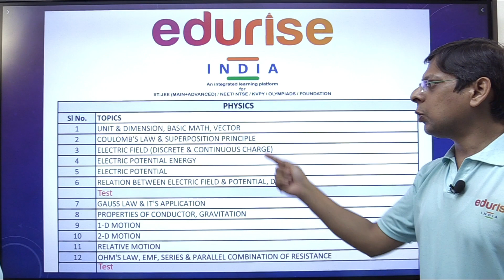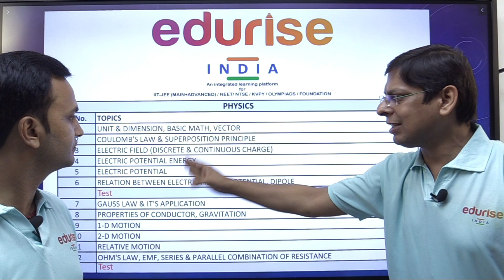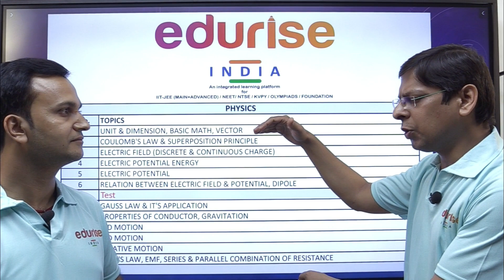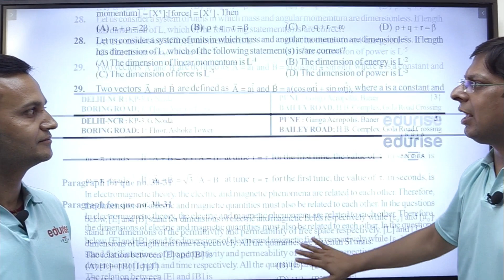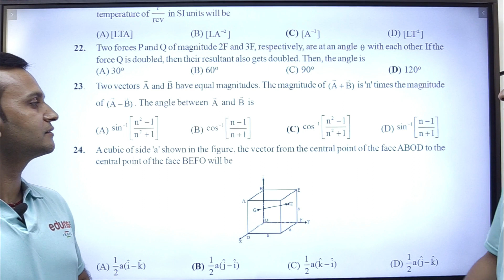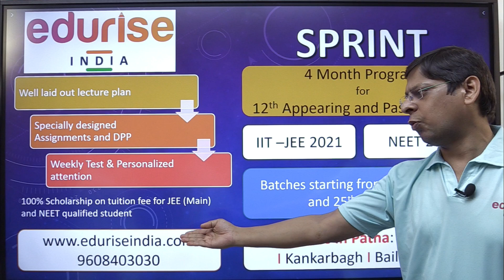Attention JEE & NEET -2021 aspirants, Batches starting from 4th Nov 2020 for XIIth Studying/Pass